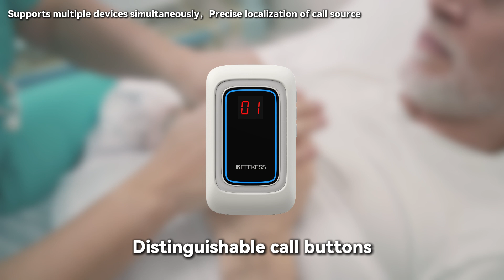Coming Soon—Retekess Portable Caregiver Pager TH109S with TH009 Call Button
The RETEKESS TH109S caregiver pager wireless boasts an exceptional communication range, ensuring full coverage across various usage scenarios. With versatile carrying options like clips, lanyards, and stands, it offers convenient and personal protection. Featuring a multi-layered alarm system, you can personalize their safety alerts for unique needs.

Fetaures：
Multiple alarms (7+18)

Large Capacity Battery (1500mAH)

Compatibility with 99 Call Buttons

Versatile Charging Options

Customizable Ringtones

Intuitive Charging Indicator